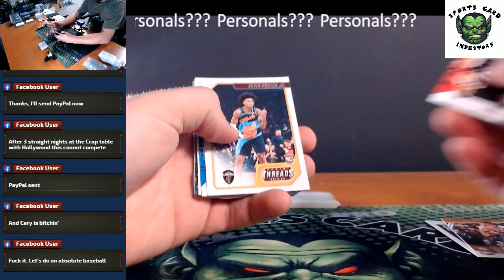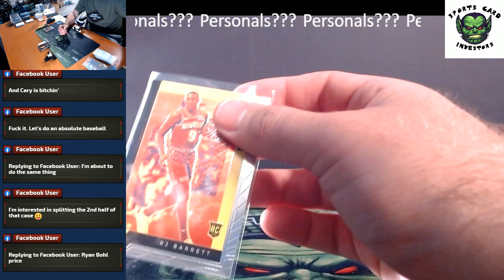PERSONAL 2019-20 Panini Chronicles Basketball Fat Pack IW